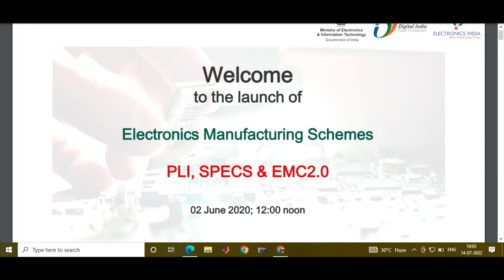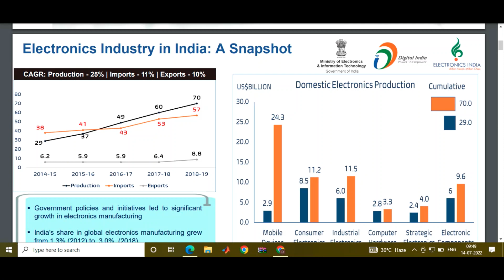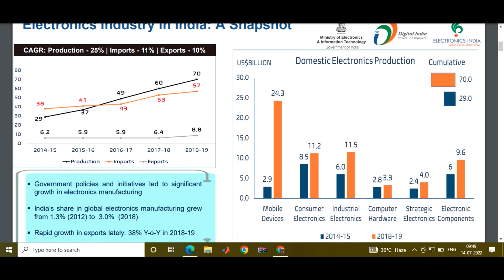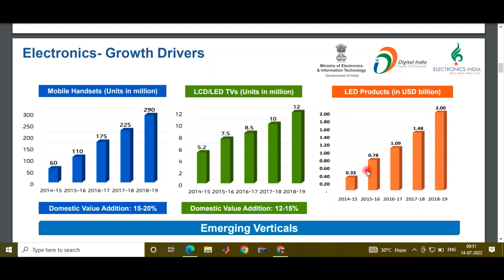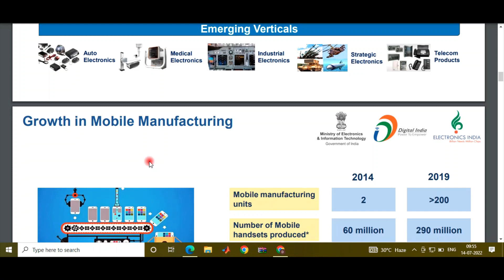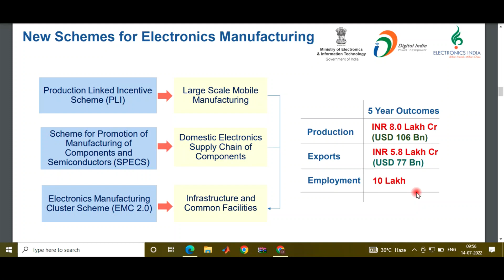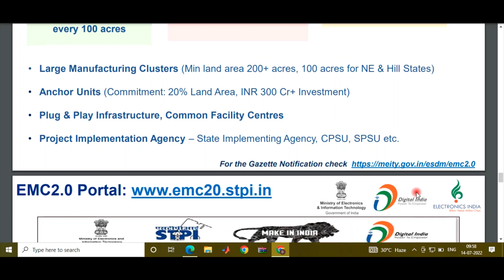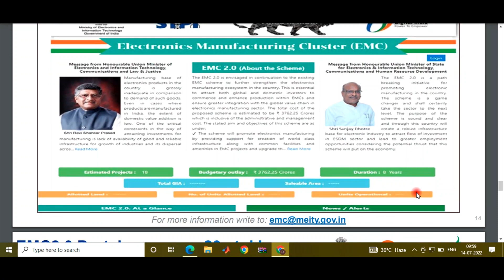Jobs for Electronics & Communication Engineers | Government Policies for Industries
,Ece government jobs,Electronics and telecommunications,electronics and communication engineering,jobs in electronics and communication engineering,jobs in ece
The fact-based analysis of the scope of Electronics Engineering. The Production Linked Incentive Scheme (PLI) was launched by the Ministry of Electronics and Information Technology (Meity)
A career in Communication Engineer-Electronics & Communication.
Job Opportunity In Electronics and communication engineering |
Data Analyst
Data Scientist
Embedded system Engineers
IoT Engineers
AI deployment Engineers
Telecom Engineer. ...
R&D Software Engineer. ...
Software Analyst. ...
Electronic Design Engineer. ...
Desktop Support Engineer. ...
Technical Director. ...
Network Planning Engineer.